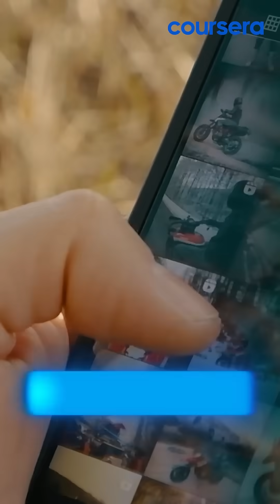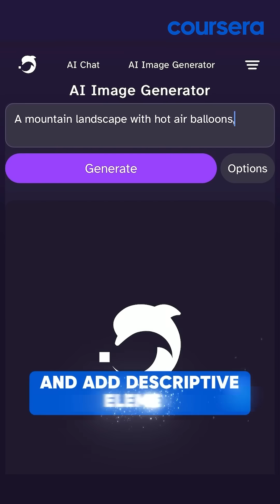Understanding AI Art: Tools & Ethics 🤖 Day 3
Day 3 of 30DaysofGenAI! Let's explore AI art generation - how it works, what it means for artists, and create our first AI artwork together.

⚡ *Challenge:* Explore a concept through text-to-image generation
💡 *Pro Tip:* Generate multiple versions to see how AI interprets your words differently

Join thousands learning AI in less than 5 minutes a day! Share your AI art experiments with 30DaysofGenAI (be sure to tag @coursera) and tell us what you discovered about AI's creative process.

⏭️ Tomorrow: Spotting AI Hallucinations 🔍

Follow @coursera for daily AI tips!